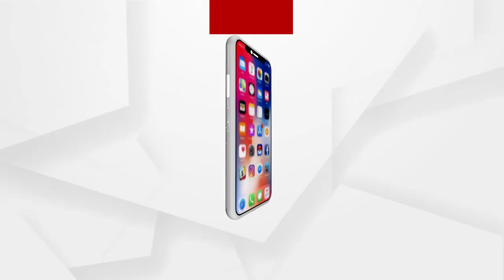କଂଗ୍ରେସର ବୁଝାମଣା କରିବା ନିହାତି ହାସ୍ୟସ୍ପଦ କଥା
ଘଟଣାର ଆରମ୍ଭରୁ ଶେଷ ପର୍ଯ୍ୟନ୍ତ କଂଗ୍ରେସ ସବୁ ସମୟରେ ସତ୍ୟାଗ୍ରହ କରିଆସିଛି. ପରୀ ହତ୍ୟା ମାମଲାରେ ଏମିତି କିଛି କହିଲେ ପିସିସି ସଭାପତି ନିରଞ୍ଜନ ପଟ୍ଟନାୟକ...